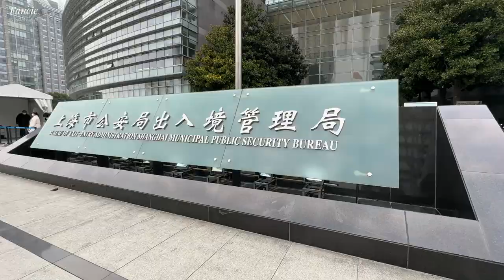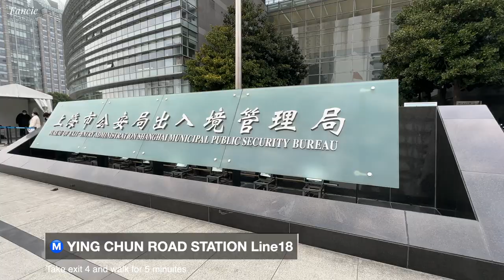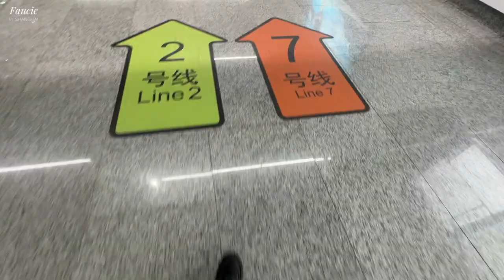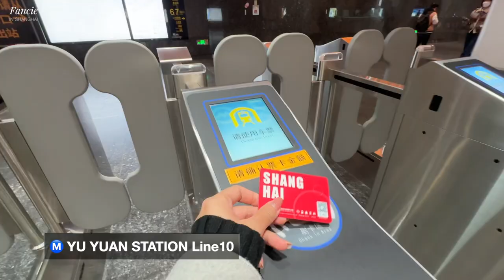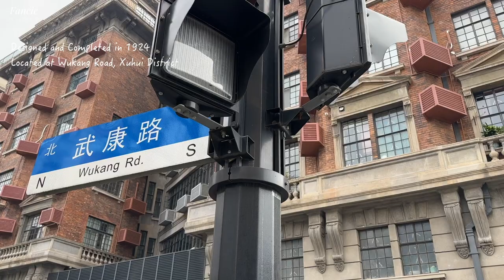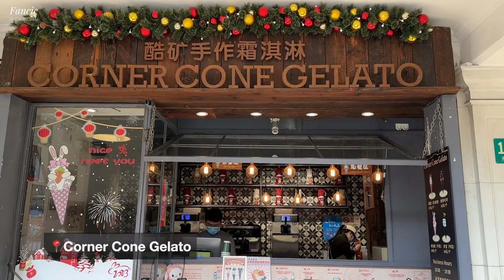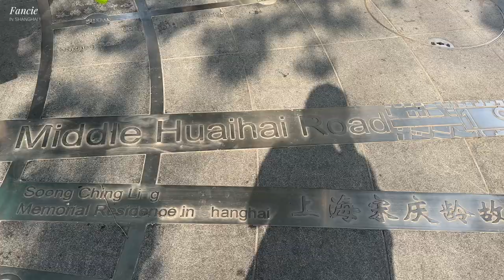Huangpu River Cruise & Cute Ice-Cream at Kuwang Building | Fancie in Shanghai Ep.8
Hi guys! In today's episode I brought you to experience Huangpu River Cruise to see spectacular night view of Shanghai. The view was absolutely stunning, let's watch it and tell me what do you think :)

On Saturday I also went to Kuwang Building in Xuhui District. Now, this area has already became my new favorite spot of Shanghai. Let's find out why in my video ~

Line: fun_fancie

Shanghai skyline time lapse at Pudong district Stock Videos by Vecteezy

Chinese new year lanterns in china town area. Stock Videos by Vecteezy